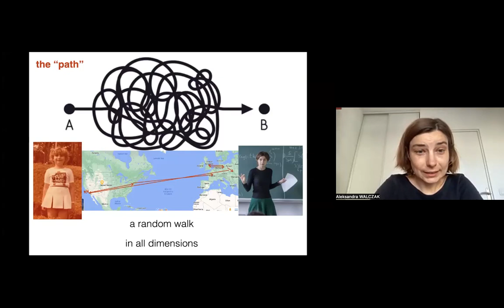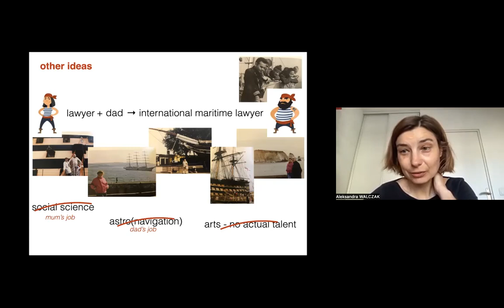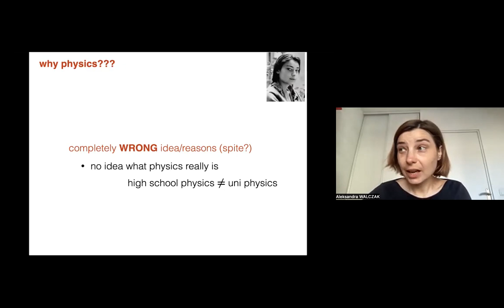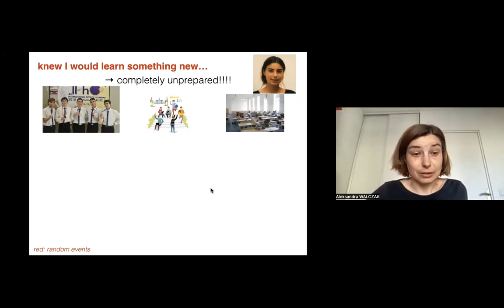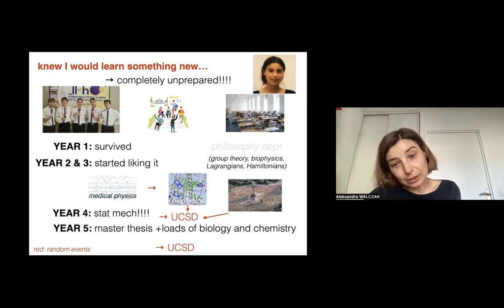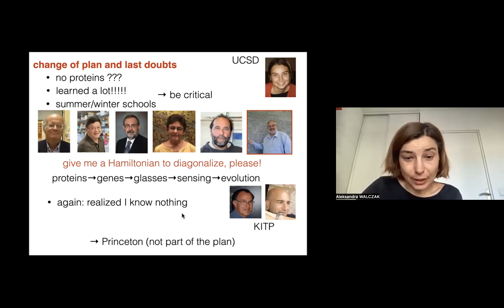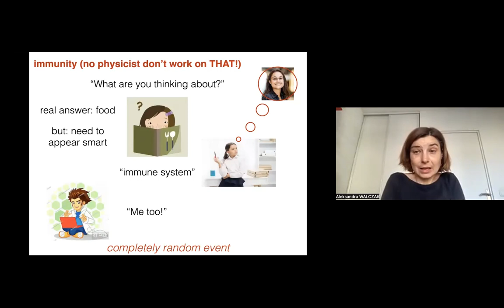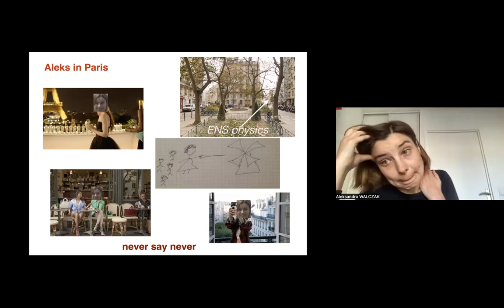"Living Histories". Prof. Aleks Walczak